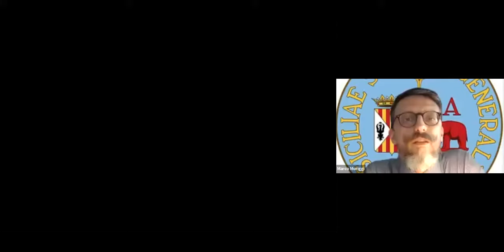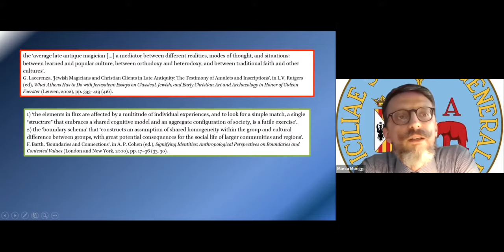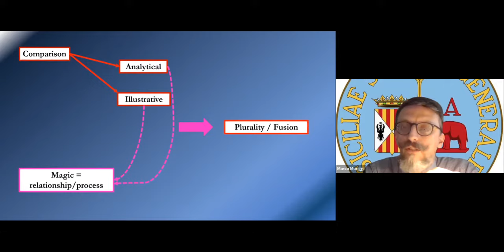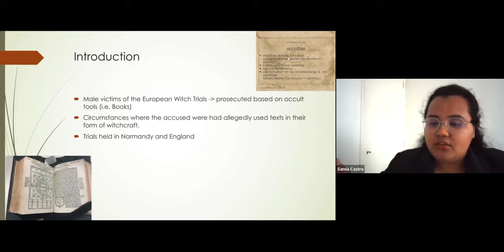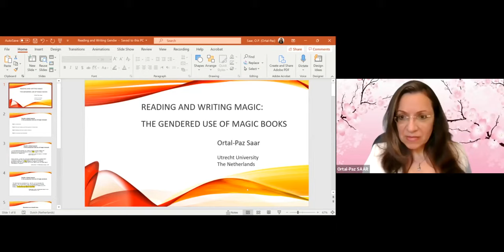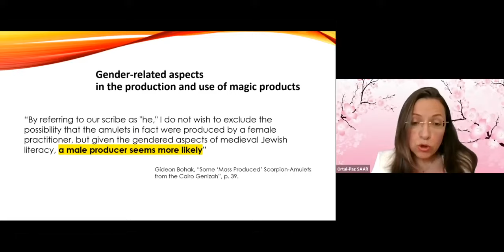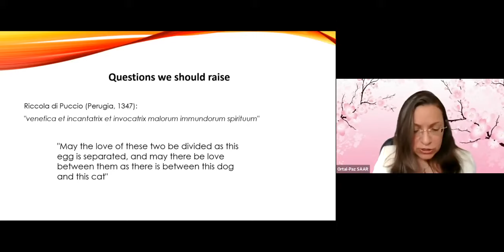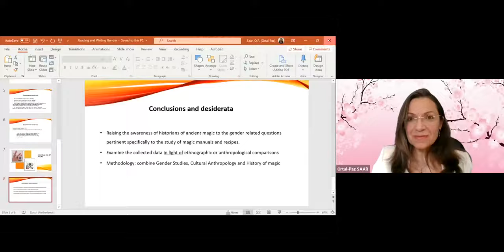Comparison and the Study of Early Jewish and Christian Magical Traditions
This event was held online on the 23 May 2022 and is the first session in a lecture series that is part of the European Research Council project, Early Jewish and Christian Magical Traditions in Comparison and Contact (grant agreement no. 851466). The presentations during this session will grapple with some of the complexities involved in comparing early Jewish and Christian magical traditions, both with one and another and with other dimensions of late antique life. For instance, how might we understand the religious and cultural dimensions of Aramaic incantation bowls within their Mesopotamian contexts? How did the cultural practices of reading and writing magical objects intersect with gender during late antiquity?

Schedule
Marco Moriggi
Comparison and its limits. A perspective for a new approach to Aramaic magic texts of Late Antiquity in a comparative perspective

Ortal-Paz Saar and Mya Castro
Reading and Writing Magic: The Gendered Use of Magic Books

This lecture was organised by Joseph Emanuel Sanzo